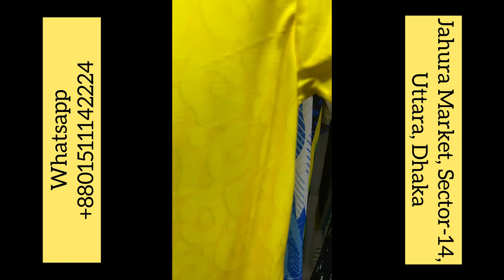28 October, 2022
✌️প্রিমিয়াম কোয়ালিটি জার্সির আনলিমিটেড কালেকশন পেতে আমাদের শপ ভিজিট করুন।

✌️পাইকারি ও খুচরা বিক্রি করা হয়
Wholesale Minimum order Quantity Per Design 06 Pcs (1 bundle)

✌️রেডি স্টক এর আপডেট জানতে Whatsapp এ Message দিন।

 নাম্বারে।

✌️PACKING-BRANDED 1/1 POLY & BOARD PACKING

✌️Office: Sector 05, Road 01, House 48 (Ground floor)

✌️ Warehouse: জহুরা মার্কেট এর ২য় তলা, সেক্টর-১৪, উত্তরা, ঢাকা-১২৩০।

✌️N.B- Call Before Come
(কন্ডিশনে প্রোডাক্ট নিতে মিনিমাম ১০০০ টাকা বিকাশে অগ্রিম প্রদান করিতে হইবে।
 (শর্ত সাপেক্ষে বিক্রিত মাল ফেরত নেওয়া হয়)